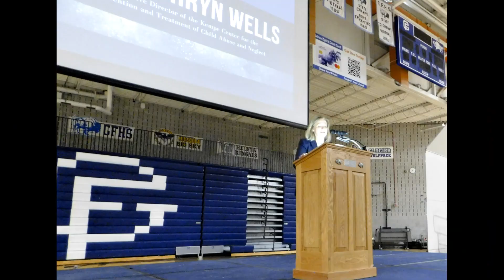Excellence in Education 2023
Excellence in Education celebration held May 3, 2023. The Foundation recognizes top students and educators. The BNSF Teachers of the Year are awarded $2,500 to further their studies or for classroom equipment.